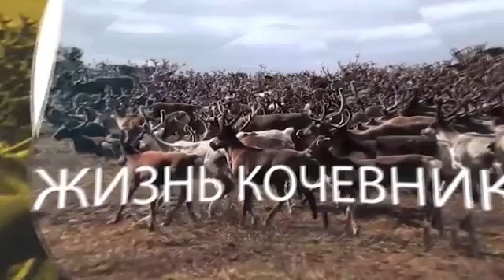Ямал Ил 19-09-17